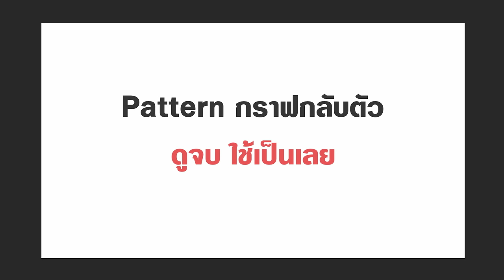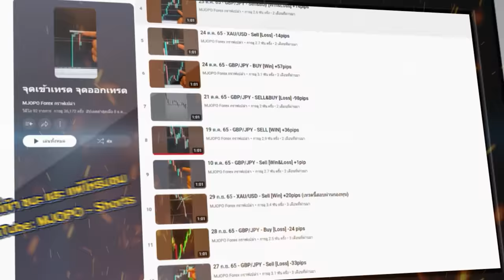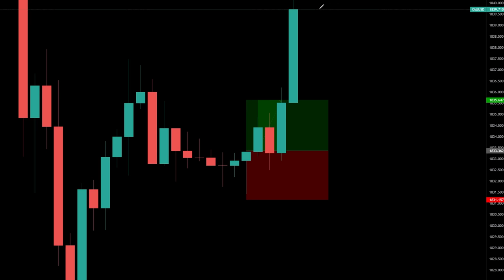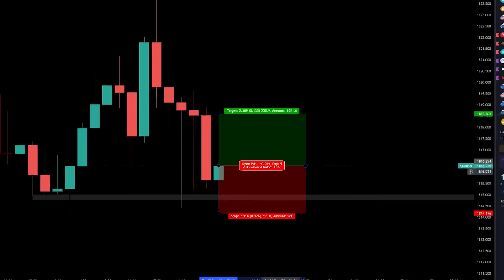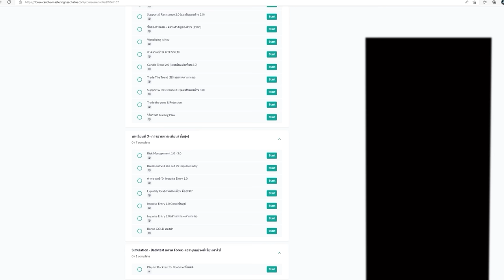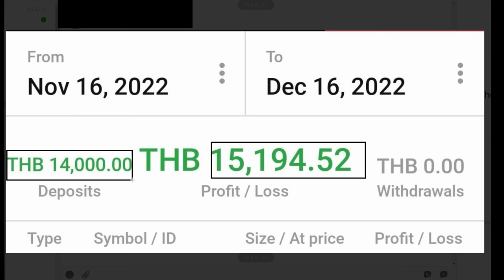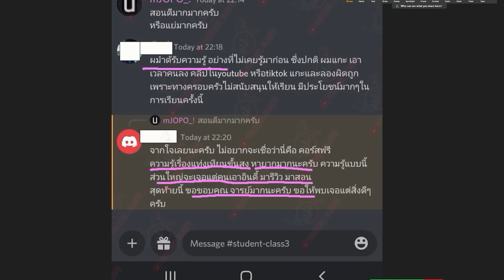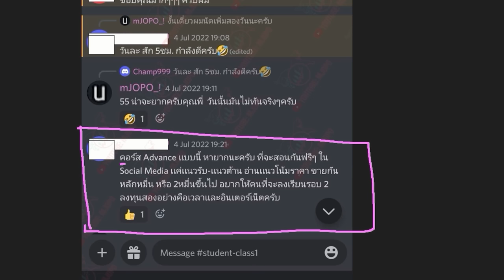ความลับของ Rejection ที่คุณยังไม่รู้ - สอนโดยเซียน FOREX ที่ไม่เซียน